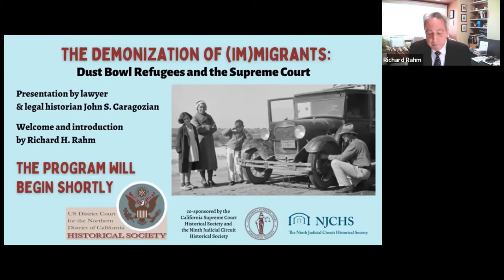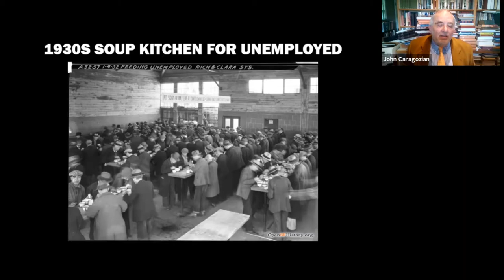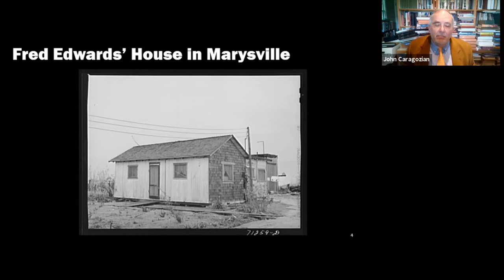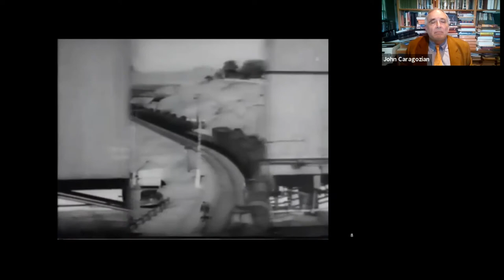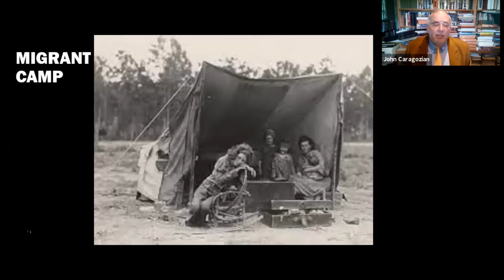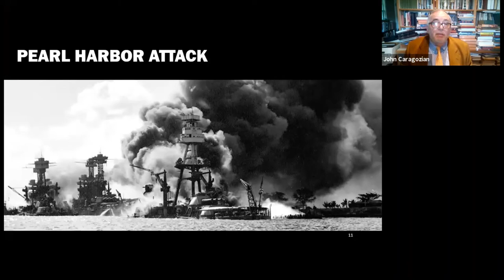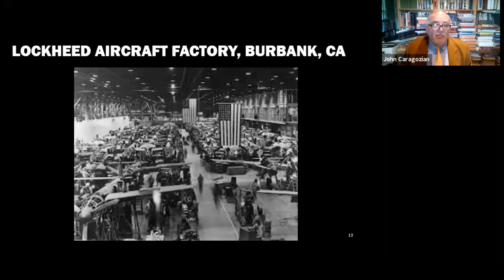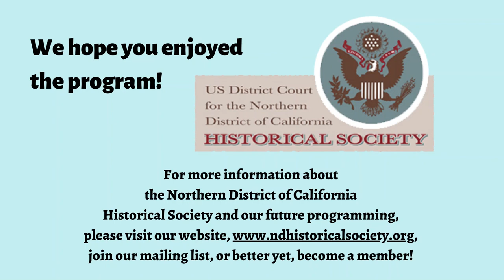The Demonization of (Im)migrants: Dust Bowl Refugees and the Supreme Court, with John S. Caragozian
At the height of the Great Depression, California passed an "Anti-Okie" law, making it a misdemeanor to knowingly assist a pauper in entering the state. Edwards was convicted under this law after he had driven to Texas and then returned to California with his indigent brother-in-law.

Tune in to an engaging presentation by lawyer and legal historian John S. Caragozian, centering on the constitutionality of California’s anti-Okie law in the 1941 United States Supreme Court case, Edwards v. California.

This program is presented by the Northern District of California Historical Society and co-sponsored by the Ninth Judicial Circuit Historical Society and the California Supreme Court Historical Society Welcome and introduction by Richard Rahm.